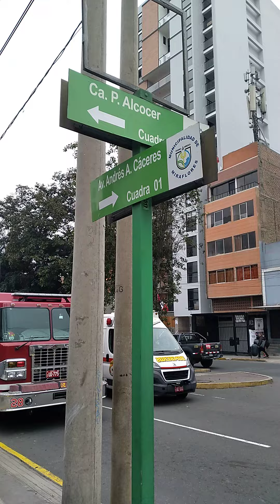limite miraflores / surquillo